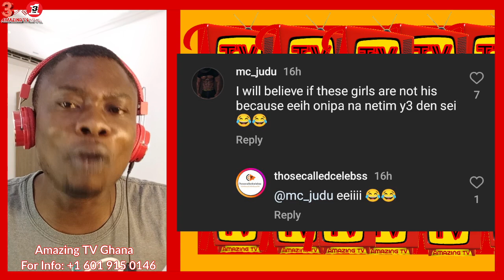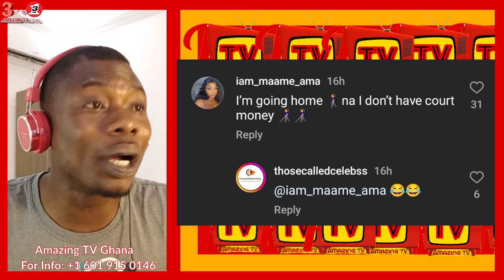Bongo Ideas Is Wanted For Dropping D!rty Sēcret About Nana Addo Family?